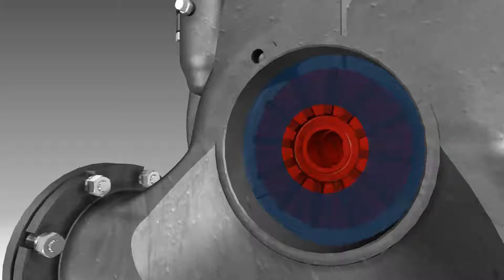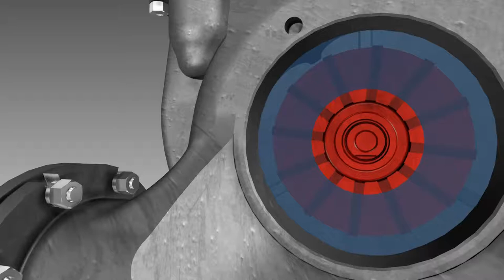El Sello Dinámico Wilfley - Lodos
Una explicación acerca como el sello dinámico trabaja en nuestras
bombas de lodos.